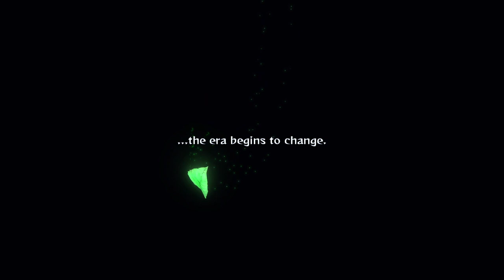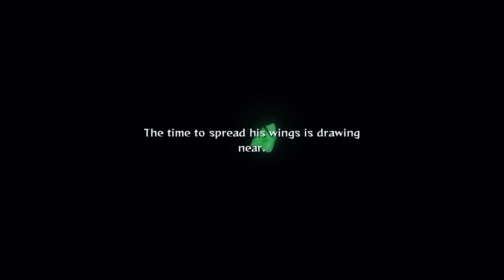Naruto Arrives - Naruto Shippuden: Ultimate Ninja Storm 2 Trilogy Walkthrough Part 10 | PS4 PRO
The game's adventure mode covers the original manga and anime's beginning with the return of young ninja Naruto Uzumaki to his ninja village, Konohagakure, after two years of training with Jiraiya. Across the story mode, Naruto and his allies fight many enemies from a criminal organization known as Akatsuki.

As Naruto trains with Kakashi again, Asuma dies during battle against an Akatsuki two man team. Though the scene looks grim, Naruto arrives just in time to deliver his lethal new attack.

As a sequel to Naruto: Ultimate Ninja Storm, the story and cast are based on their Part II manga appearances, known in the anime as Naruto Shippuden.

Developer(s) CyberConnect2
Publisher(s) Namco Bandai Games
Composer(s) Chikayo Fukuda
Xbox 360
Microsoft Windows
PlayStation 4
Xbox One
Nintendo Switch

Difficulty is played on Hard Mode.